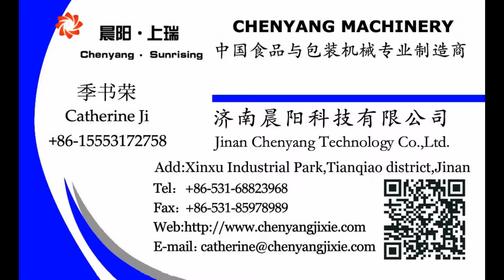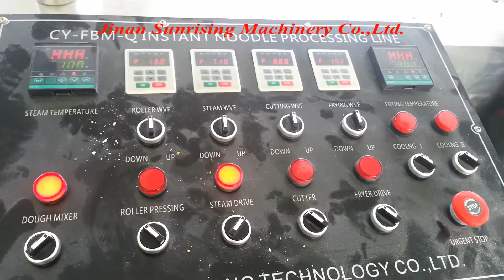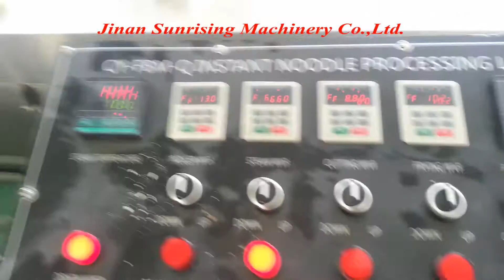fried instant noodles processing line